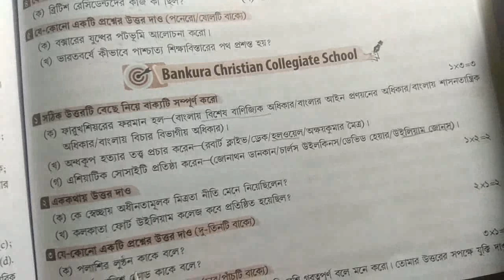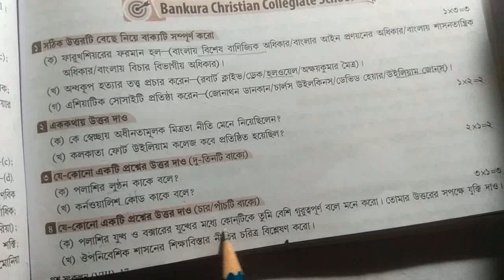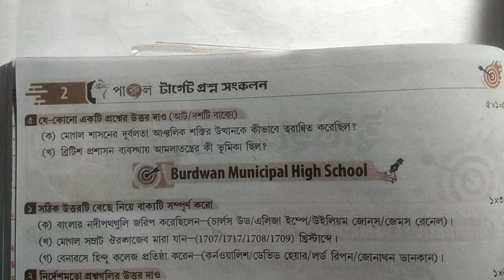Class 8 History Model Question Answer, First Summative Evaluation, Part 2, Class viii History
Class 8 History Model Question Answer, First Summative Evaluation, Part 2, Class viii History.  //Class Eight History 1st Unit Test Examination.